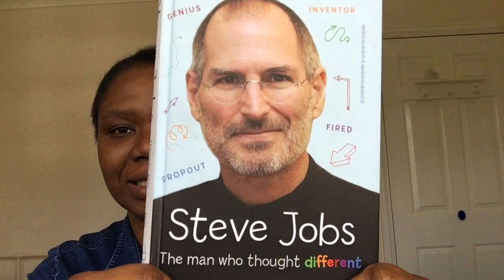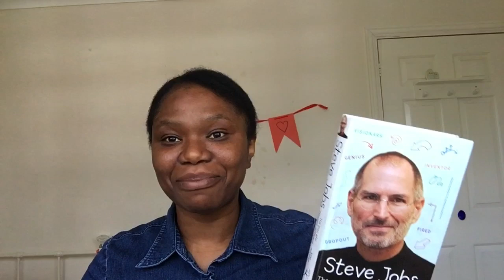Steve Jobs, The man who thought different!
Link to book below:

Hello lovelyPeople
Everytime you have a hold an apple product in your hand you are actually holding what Steve Jobs lived for. what are you living  for? what are your dreams, vision,purpose or mission?
whatever you do,keep moving,keep going and don't stop!
Take care